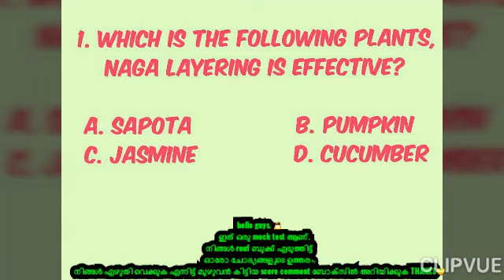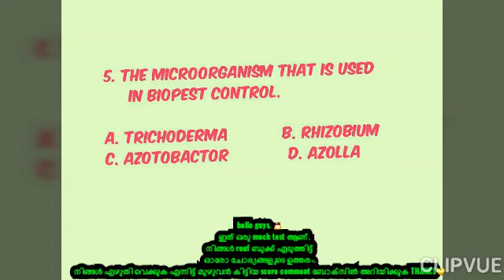USS 2021/ BASIC SCIENCE/ Chapter 1 REAPING GOLD FROM SOIL /one word questions/ uss coaching class 20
Thanks alot